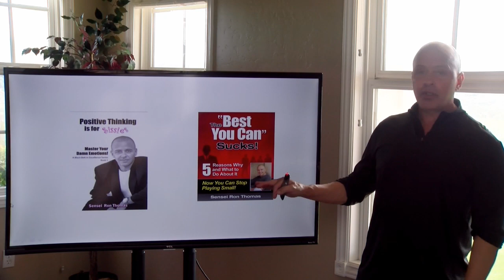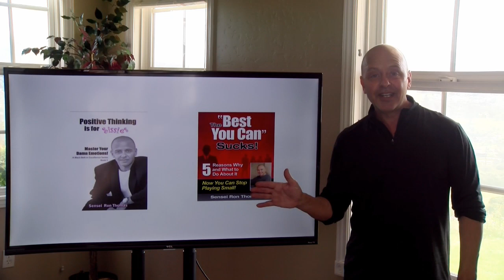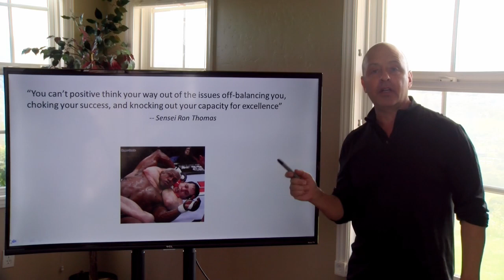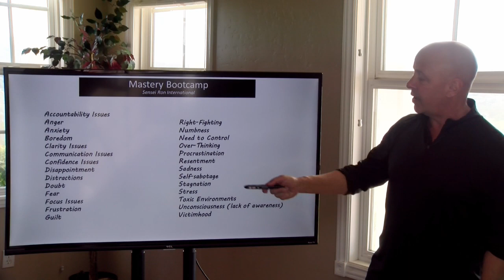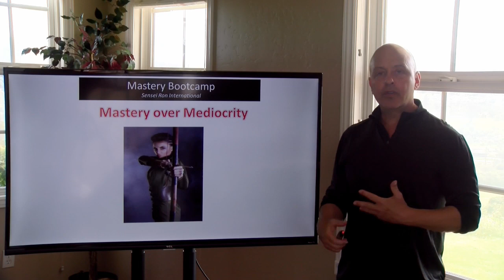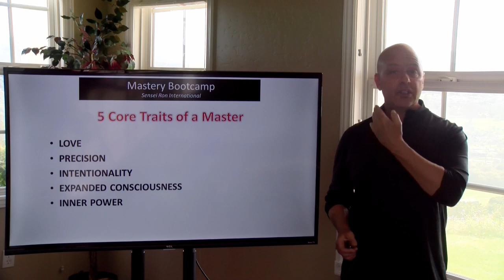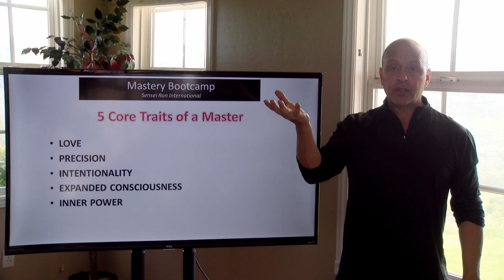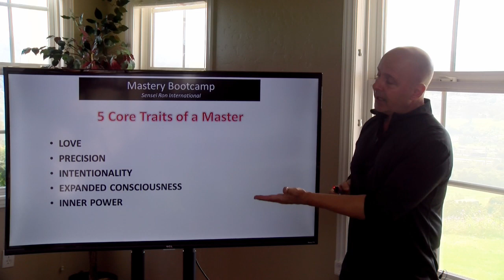Sparring with Inner Opponents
Actor, Motivational Speaker, and Personal Development Expert, Sensei Ron Thomas, discusses sparring with your inner opponents, and his core message of choosing mastery over mediocrity.  He explains why during a motivational talk he does a few karate moves including the crane kick from the Karate Kid.